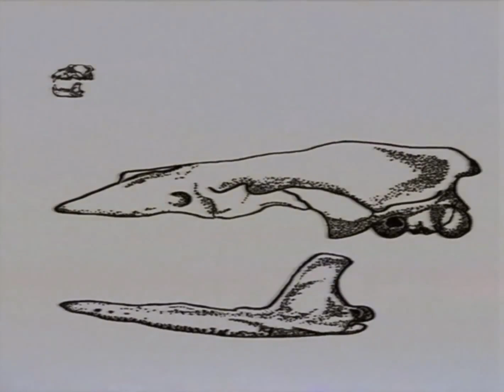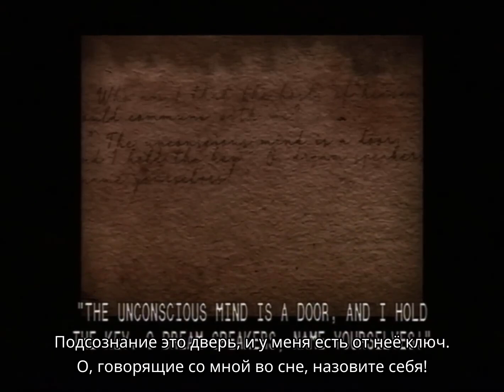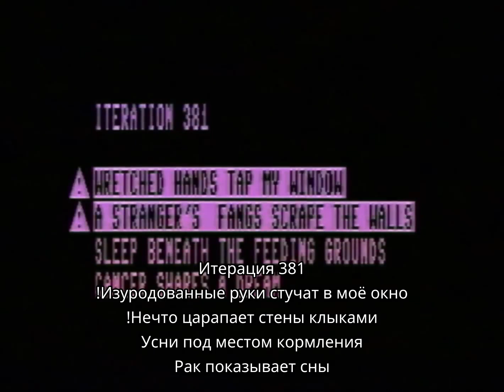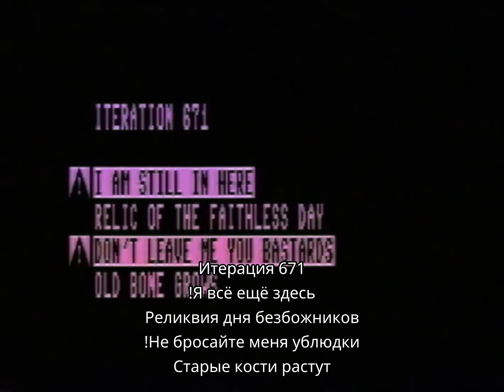[RU]OLD BONES - русские субтитры